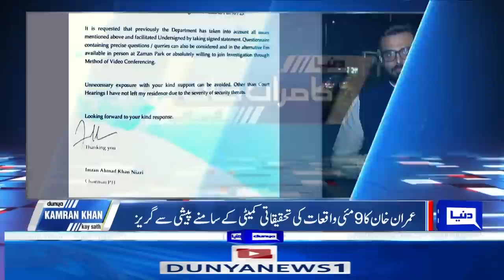Hassan Raza Gives Big News Imran Khan Submission His Answer To JIT | Dunya Kamran Khan Kay Sath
A joint investigation team (JIT) formed by the Punjab caretaker government has refused to accept Pakistan Tehreek-e-Insaf (PTI) Chairman Imran Khan’s written reply in connection with the May 9 riots investigation.

The JIT on Monday summoned the PTI chief to appear before it in relation to the probe into arson attacks on Jinnah House (Corps Commander's House) and the Askari Corporate Tower in Lahore following his arrest in the Al-Qadir Trust case earlier this month.